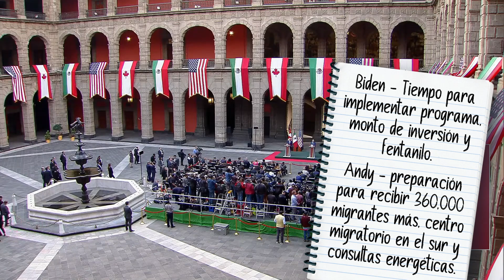☀️🧓🏻🌎 "La Mañanera Internacional"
Andy Rollitos Bebé les receta, a Biden y a Trudeau, una mañanera como regalo de despedida.

El cortés y siempre diplomático Payaso Lastimita, deja sin hablar a sus homólo... no, a los presidentes invitados, porque era su fiesta, su show y su micrófono, él, él, él, 28 minutos para decir nada.

Si usted también siente pena ajena... no está solo.